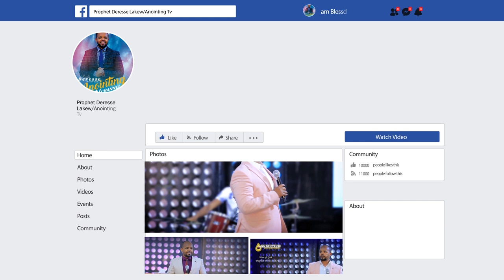አሳዛኝ...የ 7 ዓመት የኪንታሮት ስቃይ...||MAN OF GOD PROPHET DERESSE LAKEW